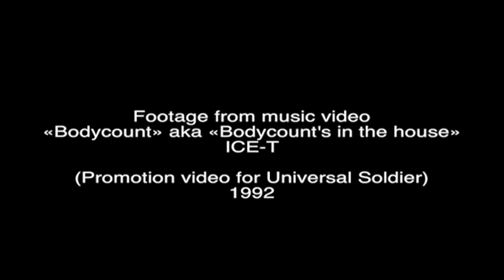Van Damme and Lundgren - Bodyguard footage (1992) - HD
Jean-Claude Van Damme and Dolph Lundgren appearance.
- Bodyguard sequence from Music Video with Ice-T _ (1992).
Promo music for Universal Soldier 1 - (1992).